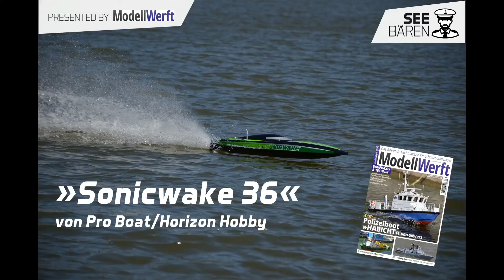TEST: »Sonicwake 36« von Pro Boat/Horizon Hobby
Kann ein schnelles Rennboot auch praktisch sein? Ja, es kann. Denn es gibt nichts Praktischeres als ein Rennboot, das sich selbst rettet! Zumindest, wenn es mal umgekippt ist. Das erhöht bei mir die Risikobereitschaft, denn wer geht schon gerne Schwimmen, wenn das Wasser womöglich kalt ist? Werner Baumeister hat die neue, selbstaufrichtende Sonicwake  36 von Pro Boat/Horizon Hobby für die ModellWerft getestet. Mehr ab Seite 36 in der MODELLWERFT 09/2019. Ein rasantes Fahrvideo macht schon mal Lust auf den Testbericht und das Modell der Sonicwake.